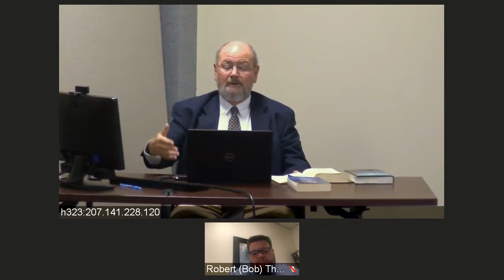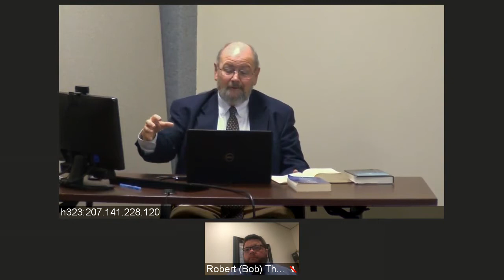Exegetical Paper Instructions